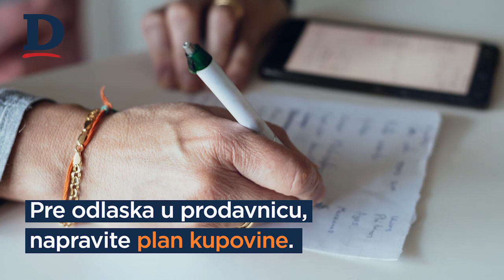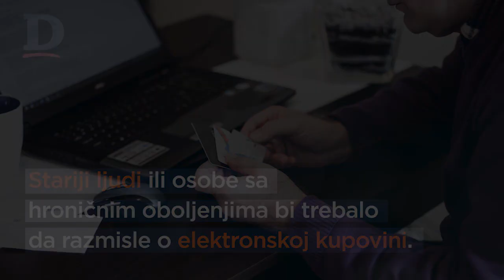Kako da se zaštitite od koronavirusa u prodavnici?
Koronavirus nastavlja da se širi. Sve više i više ljudi biva zaraženo, a broj smrtnih slučajeva se povećava iz dana u dan. Ljudi se trude da održavaju određenju socijalnu distancu i da što manje izlaze iz svojih domova. Međutim, kako se zaštiti od virusa odlaskom u prodavnicu gde ste okruženi brojnim ljudima?